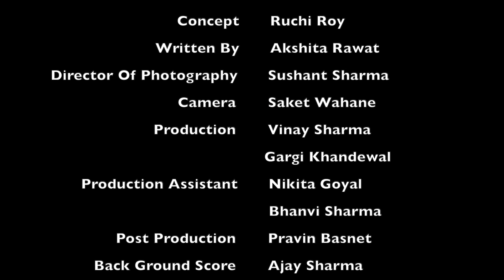About Ek Aagaaz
“Ek Aagaz” is an initiative towards bringing out stories that really matter. It is a platform which will showcase the side of human lives that remains unseen, stories that affect mindsets, voices that are left unheard, the dark side of our society, people and projects that make a difference and much more. We live in a society where there is negativity, hate, and intolerance seen around everywhere. We have ingrained many misconceptions and ideologies around us from the moment that we were born, that now affects our reality. However, before belonging to any caste, religion, region or cult, we should strive to be what we really are, Humans.

Quoting Gary Vee, “The small minority of people, that are mad and angry and hateful and dark, are much louder than the big percentage of us that are happy and excited and feel great. And because of the way technology works they are much louder than they were ever before. The only way we can combat it is if we can now become louder than them.

An initiative by Ruchi Roy

Powered by Shoot Guru